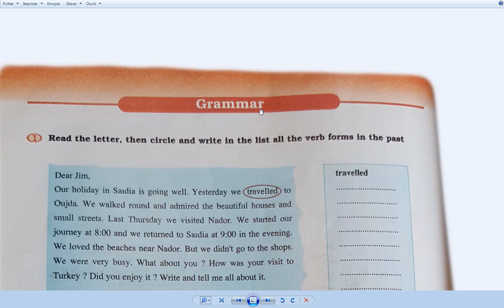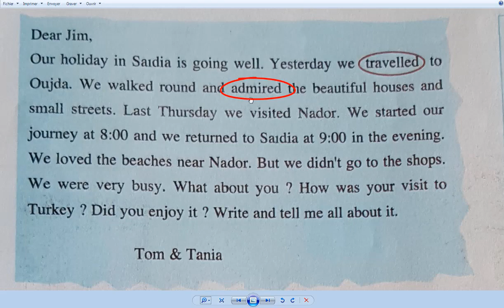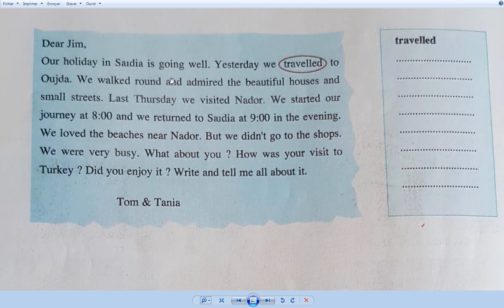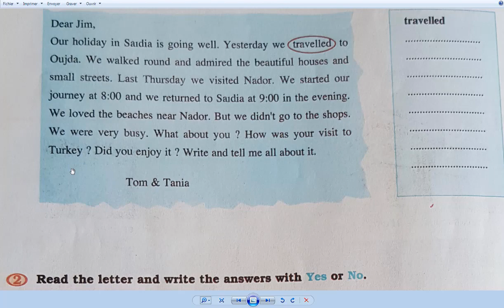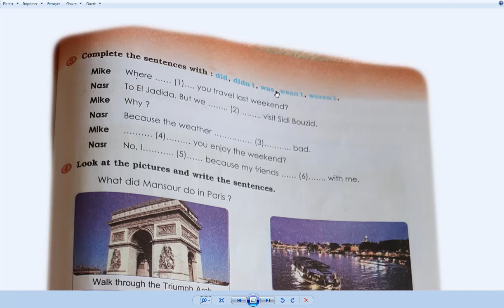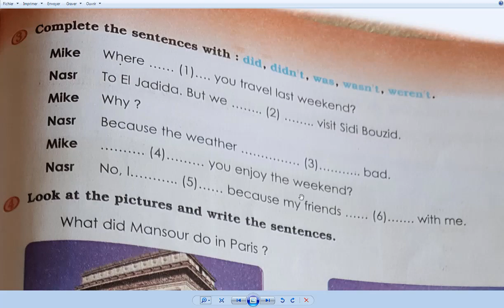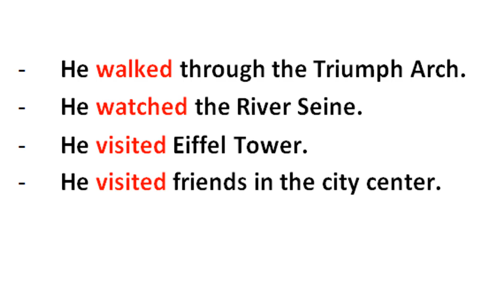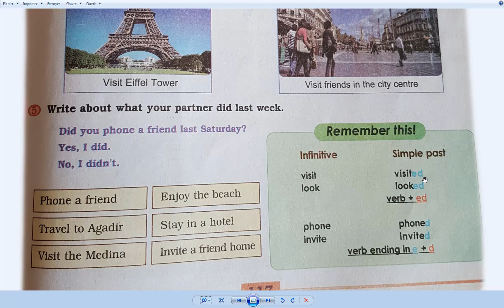Focus page 116 & 117 3ème année du cycle secondaire collégial